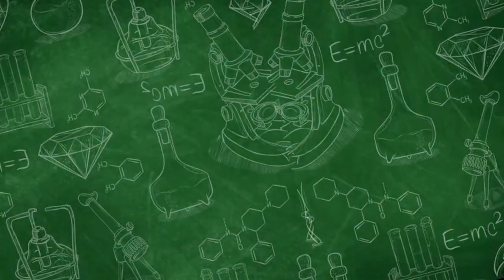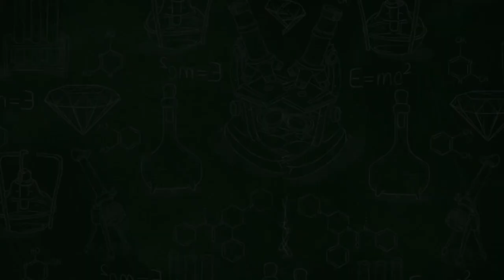ANEMIA GARA - GARA TEHH ??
Kali ini, kita akan membahas sesuatu yang mungkin tidak banyak orang sadari, yaitu dampak dari konsumsi teh berlebihan pada kesehatan darah kita.
Apa Hubungan Antara Teh dan Anemia?
Teh yang kita nikmati setiap hari mungkin memiliki dampak yang tidak terduga pada kadar zat besi dalam tubuh kita. Dalam video ini, kita akan menjelajahi bagaimana teh dapat mempengaruhi penyerapan zat besi dan mengapa hal ini dapat berkontribusi pada anemia.
Kenapa Kita Harus Peduli?
Anemia dapat memiliki dampak serius pada kesehatan, mulai dari kelelahan kronis hingga gangguan kognitif. Yuk, kita bahas bersama-sama mengapa penting untuk memahami hubungan antara teh dan anemia agar kita dapat menjaga kesehatan kita dengan lebih baik.
Tips untuk Menghindari Anemia Akibat Teh:
Tentu saja, kita tidak ingin menghindari teh sepenuhnya! Dalam video ini, saya juga akan memberikan tips praktis untuk menikmati teh tanpa mengorbankan kesehatan darah kita.